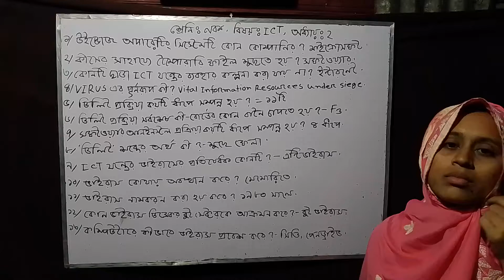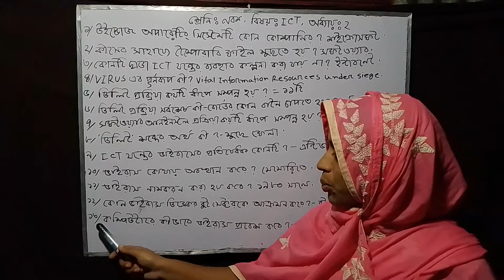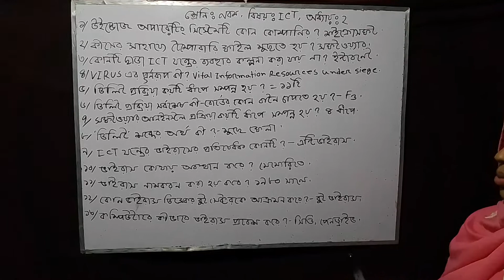KA,class 9,sub ict,lec 3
শ্রেণি:৯ম
বিষয়: আইসিটি(SF-1/MCQ-3)KA
শিক্ষক: খাদিজা আক্তার, প্রভাষক(আইসিটি)